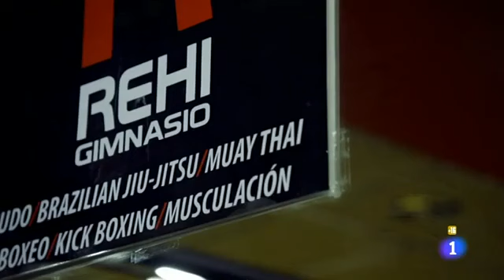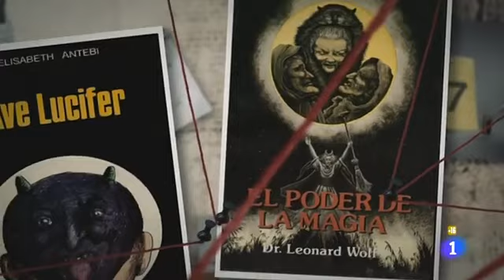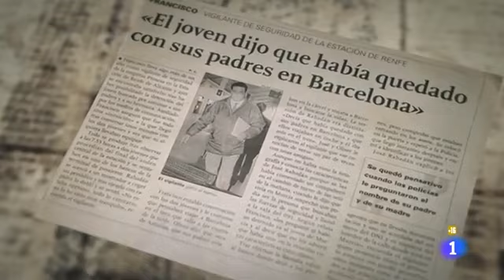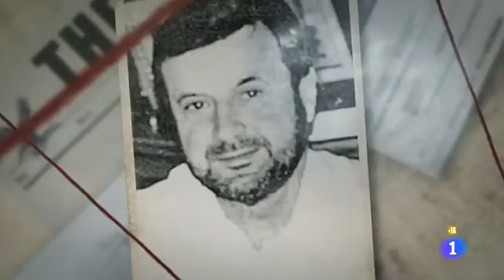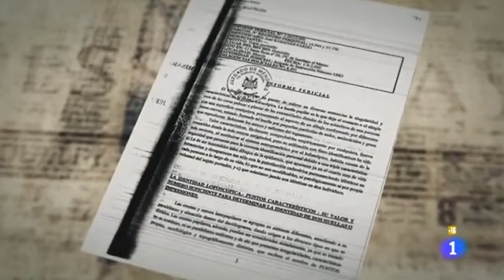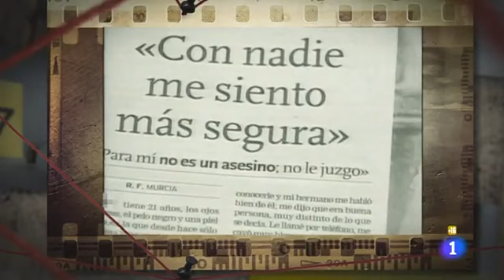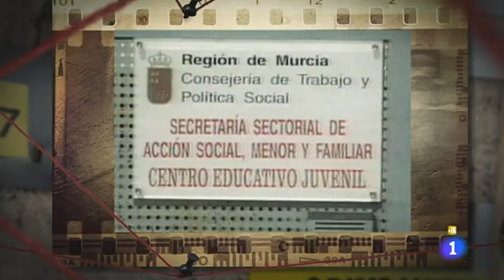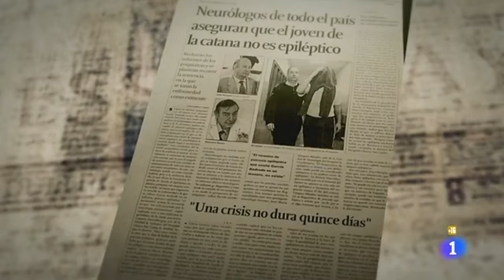Crimenes de España - El asesino de la katana -